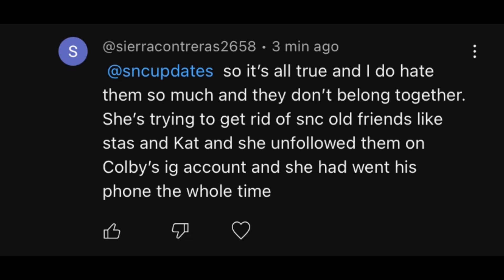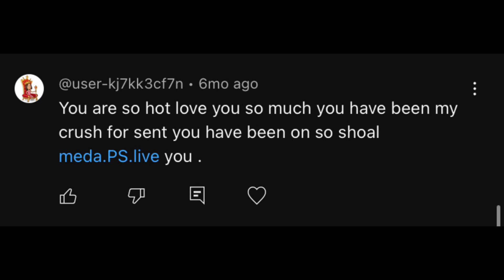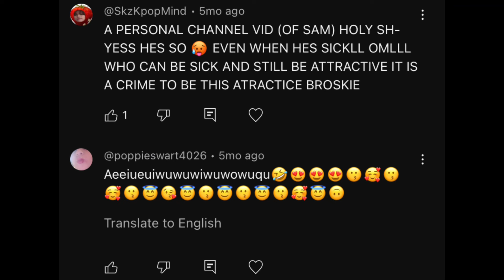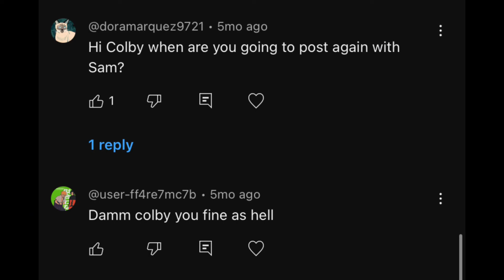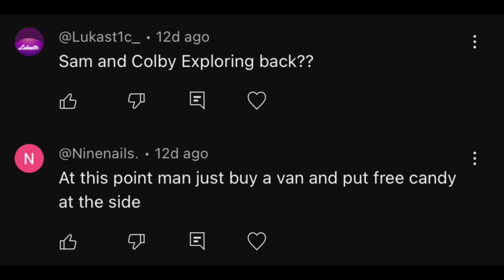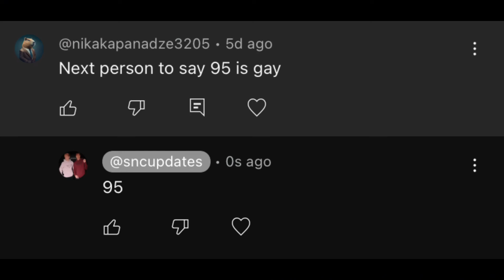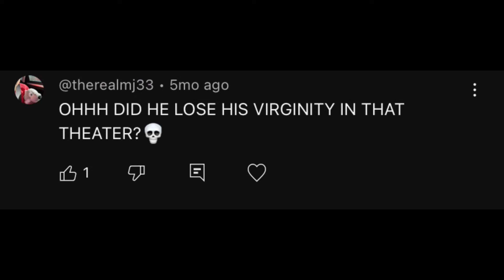reading my awful youtube comments...